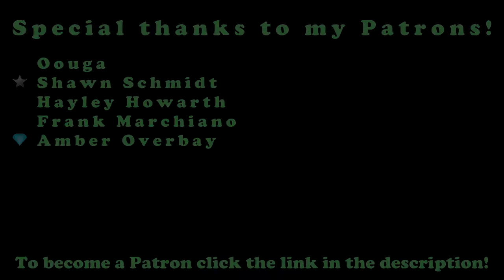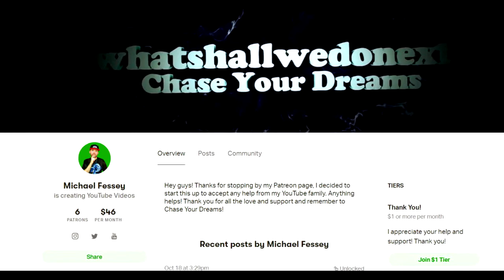Do We Have A Psychic Ability?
Congratulations! You have discovered the secret comment code and that is "SPIDER FTW" comment that in the comment section to prove that you read the description and you found it!